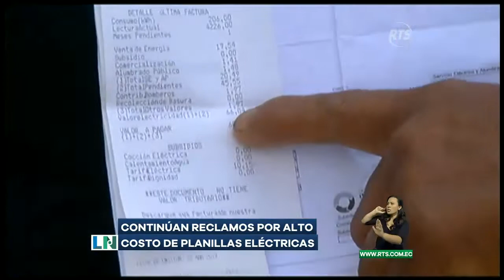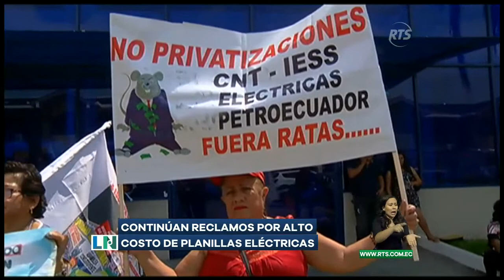Continúan reclamos por alto costo de planillas eléctricas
Los trabajadores dejaron algunos proyectos sin terminar por el no pago de sus sueldos.

Un ex trabajador de una de las empresas que fue contratada por Cnel, confirmó que si hubo inconvenientes en la lectura del consumo de energía en cada vivienda.